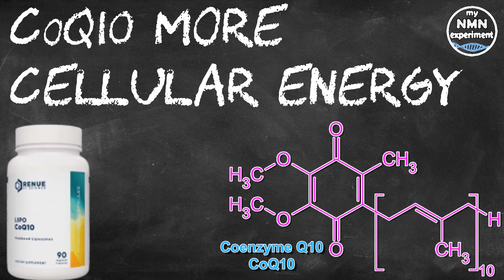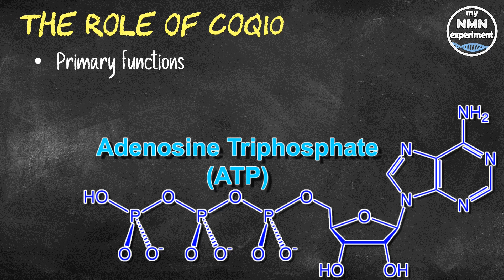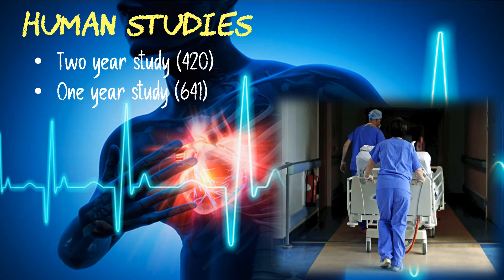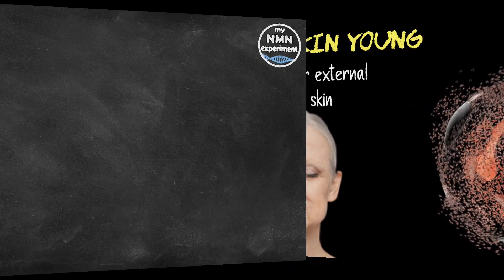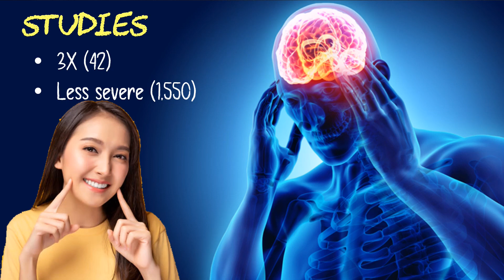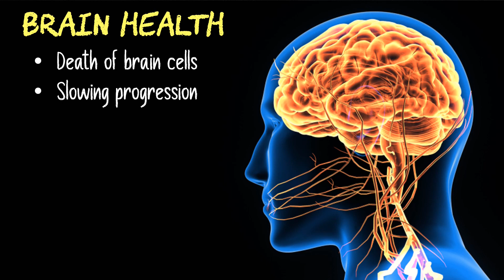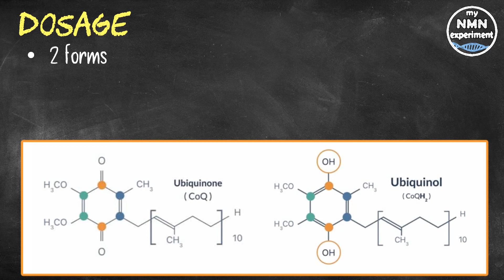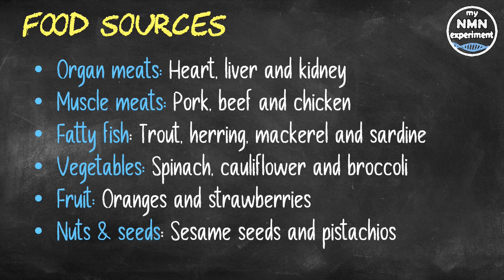CoQ10; 9 Benefits & Where to Buy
Coenzyme Q10, also known as CoQ10, is a compound that helps generate energy in our cells.

I hope you enjoy my content and find it interesting or informative, if so, please consider supporting the channel by signing up to the one you prefer:

• 2,400mg of Fisetin, on the 1st, 2nd & 3rd of each month
• 2,400mg of Quercetin, on the 1st, 2nd & 3rd of each month

CoQ10 is a compound made by your body and stored in the mitochondria of your cells.
The mitochondria are in charge of producing energy, they also protect cells from oxidative damage and disease-causing bacteria and viruses.
CoQ10 production decreases as you age, however there are other reasons you may be deficient.